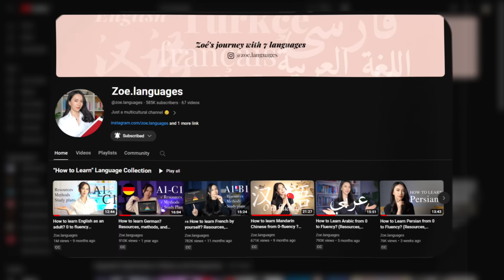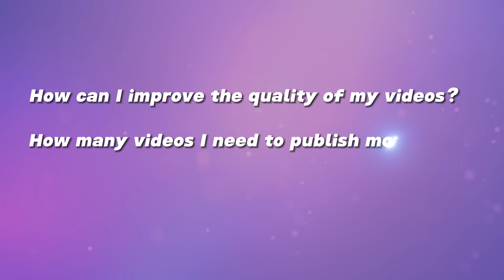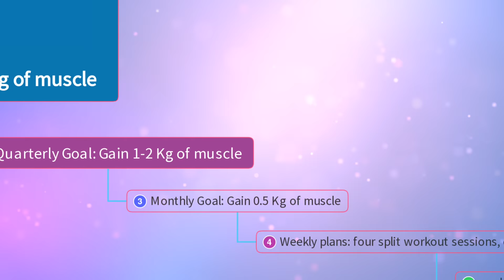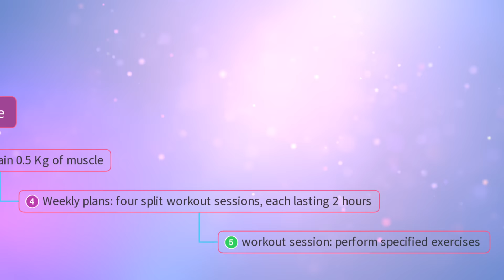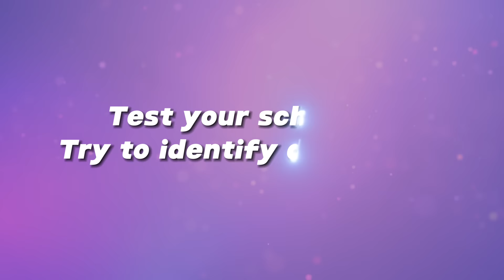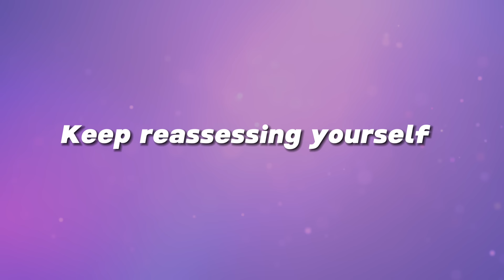Why You FAIL Your New Year Goals?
Hey guys, Happy New Year! This video isn’t meant to dampen your enthusiasm as we start the new year. Instead, it’s here to give you a heads-up while setting your New Year’s resolutions. The goal is to help you really stick to them and implement them throughout the year. I hope you’ll find some inspiration here!

00:00 Intro
01:07 Review my 2023 goals
02:19 Unrealistic Expectations
03:15 Lack of Specificity
05:18 Not tracking progress
05:48 Poor time management